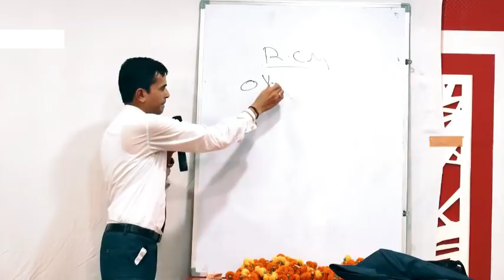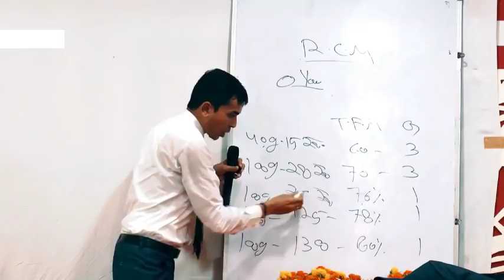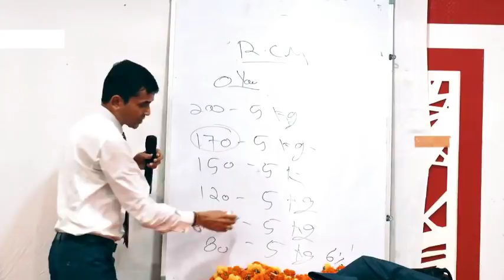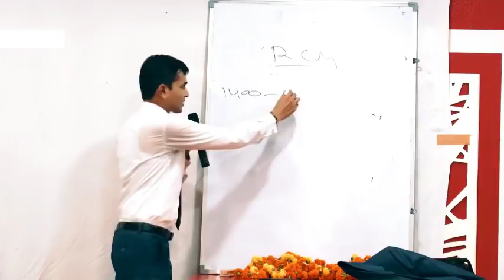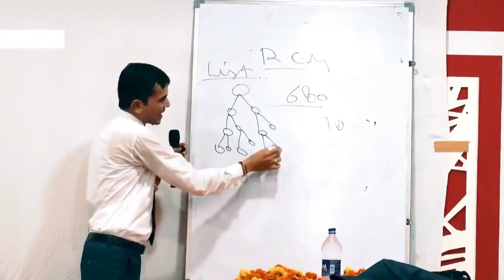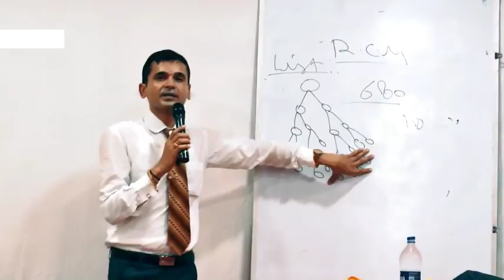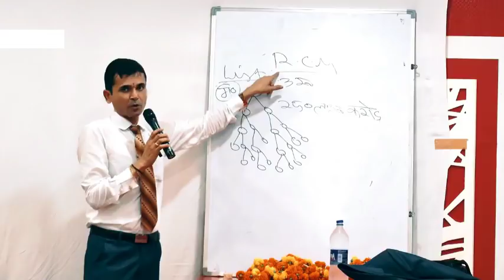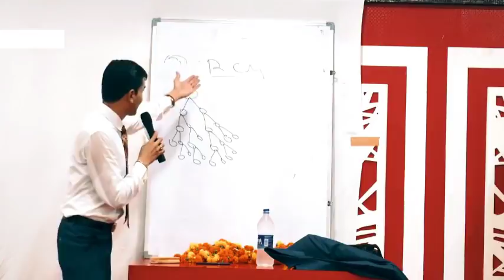मार्केटिंग प्लान कैसे दें (Part-2) Marketing plan by DINESH CHOUDHARY 2018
RCM Business New networking plan 2018
   कस्टमर भी सुन के हैरान रह जायेगा
MLM marketing plan 2018
( मार्केटिंग प्लान कैसे दें ) Marketing plan by  DINESH CHOUDHARY
                        Hotel harsh kaithal 08sep2018